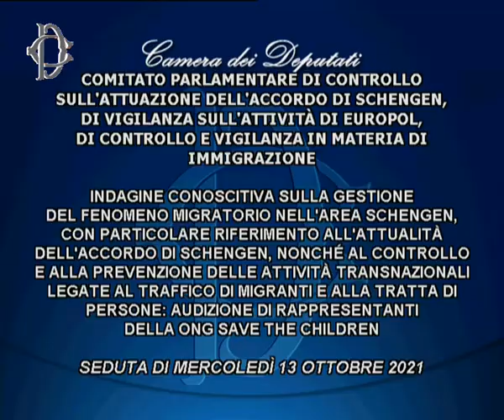Roma - ​Comitato Schengen, audizione di Save the children (13.10.21)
- Roma - ​Comitato Schengen, audizione di Save the children
Alle ore 14, il Comitato parlamentare di controllo sull’attuazione dell’accordo di Schengen, di vigilanza sull’attività di Europol, di controllo e vigilanza in materia di immigrazione (Palazzo San Macuto – Aula II piano), nell’ambito dell’indagine conoscitiva sulla gestione del fenomeno migratorio nell’area Schengen, con particolare riferimento all’attualità dell’Accordo di Schengen, nonché al controllo e alla prevenzione delle attività transnazionali legate al traffico di migranti e alla tratta di persone, ha svolto l’audizione di rappresentanti della ong Save the Children. (13.10.21)